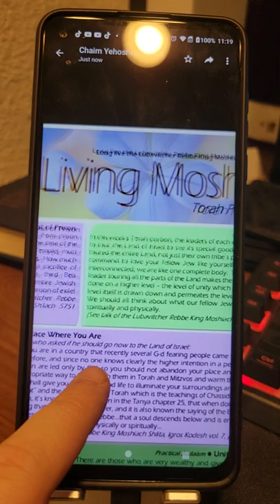Devalmachus, shelach, AhavasYisroel , Tzedoka